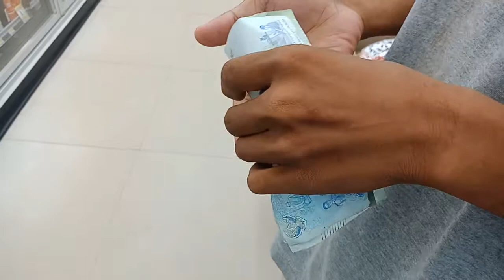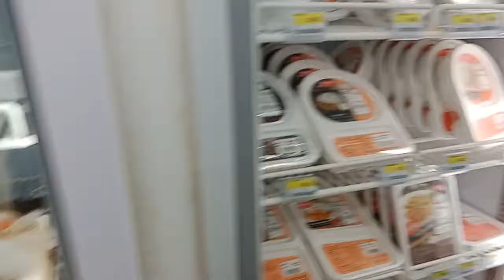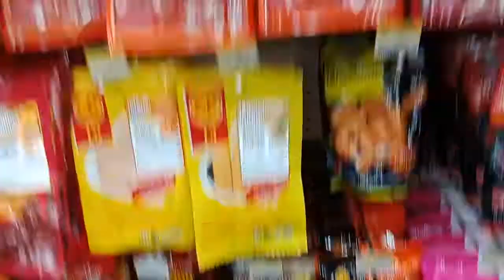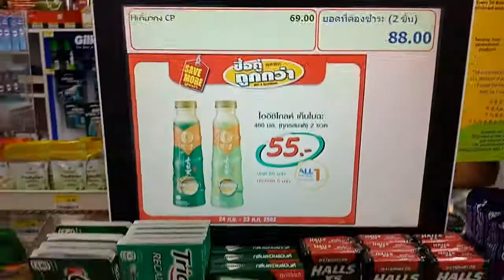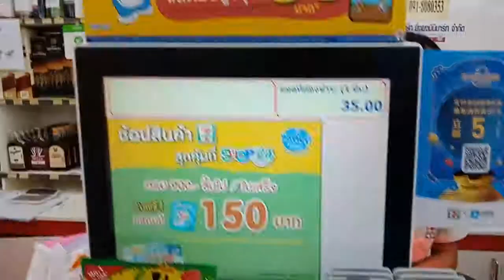วันว่างๆของเบสEP3 เมื่อผมต้องออกมาหาข้าวตอนดึก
จริงๆถ่ายไว้เเต่เมื่อวานแค่ไม่มีเวลาลง555+
:ใช่กดเเชร์
:รักกด ชับสะไคล้ BGM. BestGaming
ช่องทางสนับสนุนหรือDonate
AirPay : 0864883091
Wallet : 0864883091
กลุ่มsteamกดเลยถ้าอย่ากเข้า
สตรีม - Phoenix Blue
สเปคมือถือ
CPU : Mediatek MT6763T Helio P23, Octa-Core 2.5 GHz
RAM : 6.0GB
ROM :64GB
GPU :ARM Mali G71 MP2
กล้องหลัง (16 Mpx), กล้องหน้า (20 Mpx)
ระบบปฏิบัติการ : Android (7.1 Nougat)
จอสัมผัส (LTPS IPS LCD)
หน้าจอ 6.0 นิ้ว อัตราส่วน 18:9 ความละเอียด Full HD+ (2160 x 1080)